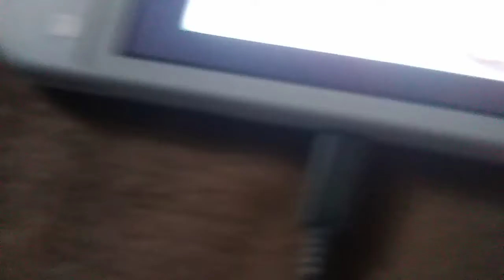mario 64 final bowser ded!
We beat it